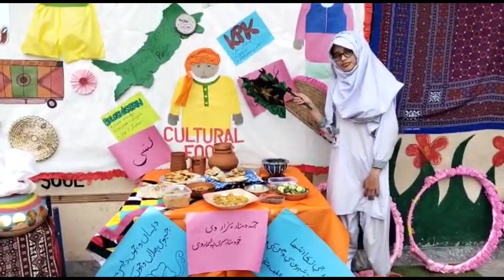culture food diversity tasty unity